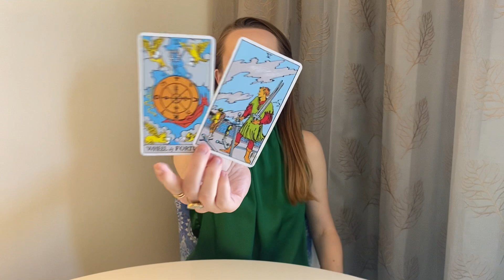Deepen Your Intuition & Trust Your Psychic Senses More!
Hi everyone! 💕 Today's video shares a few quick tips on how to deepen your intuition. I go over the sway method, meditation, how to practice tarot, asking for signs from your spirit guides and angels, trusting your intuition and more!

Let me know if specific topics are of interest 🌟

*Timestamps:*
Intro - 00:00
Use the sway method - 00:26
Be more present - 1:26
Pay close attention to signs in your everyday - 2:17
Practice with tarot - 3:41
Take a leap of faith - 5:06